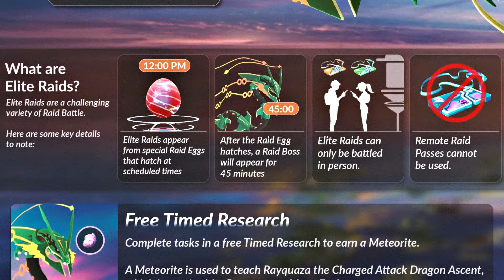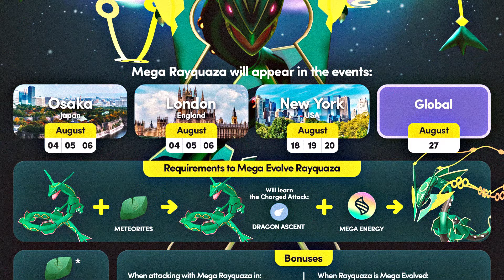Pokémon GO Mega Rayquaza Raids - Weaknesses, Counters & Shiny Details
Mega Rayquaza is making a grand return to Raid Battles in Pokémon GO on August 3, 2024. This "makeup event" is designed for the community, offering a can’t-miss chance to capture this legendary Pokémon. Unlike previous events, this one is more player-friendly, as it doesn’t require an Elite Gym Raid Boss format. You’ll just need to team up with four to five other high-level players at a local Gym to take down Mega Rayquaza.